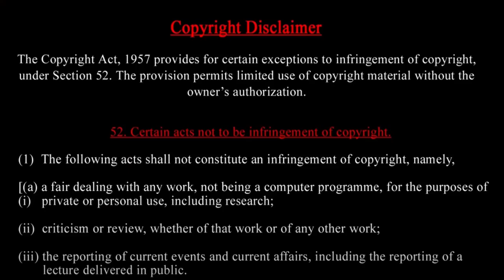Chandrayaan-3 Mission ISRO NewVideo Release|Three Interesting Facts in Moon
MUSIC CREDITS
YOUTUBE LIBRARY
Anno Domini Beats
Culture
Hip-Hop & Rap

Prasath signature